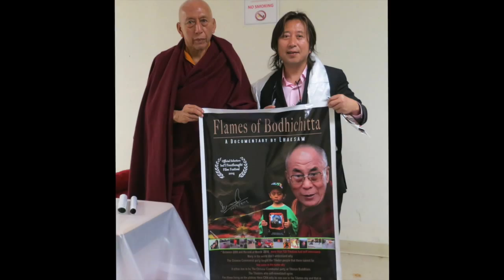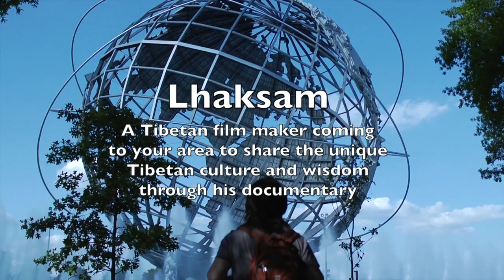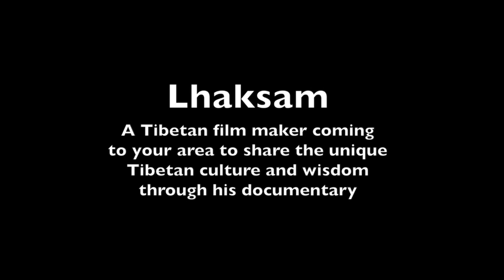Compassion for Tibet, Film Campaign to Europe by Lhaksam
Compassion for Tibet, Film Campaign Tour to Europe started  from Buddhist film festival in Amsterdam On October 2nd to 4th  and after that Belgium, Swiss, Barcelona  but France, Germany, Austria they are in process.
So, Your support is definitely makes a difference.